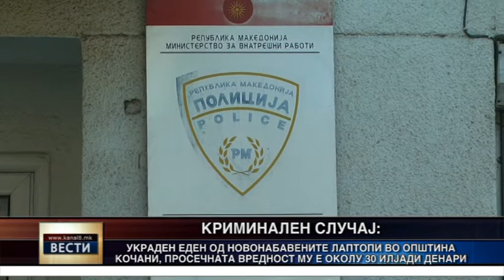Украден еден од новите лаптопи во Општина Кочани, Полицијата води истрага